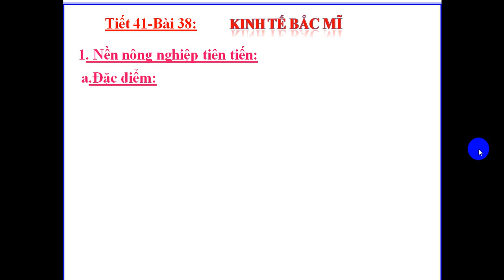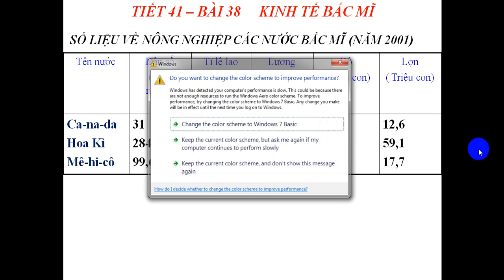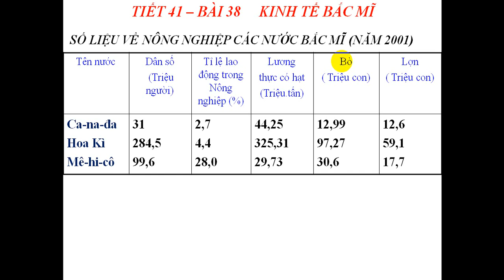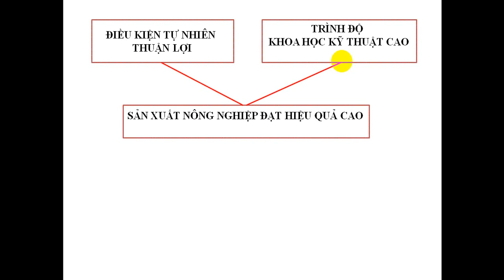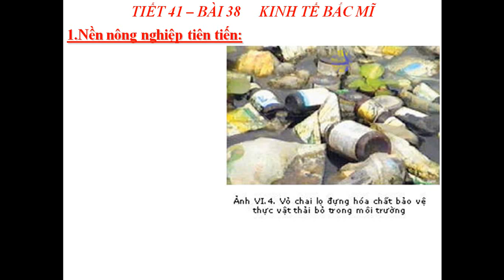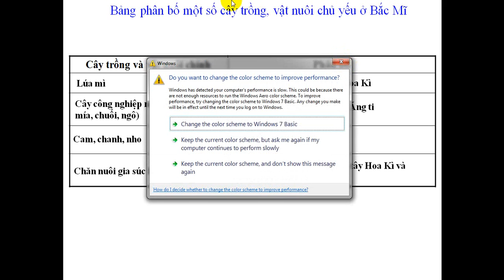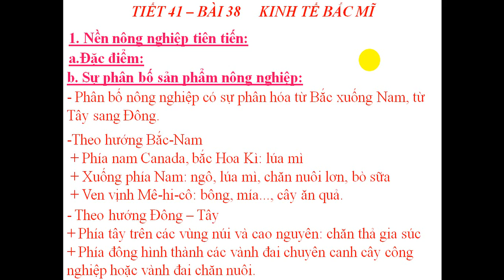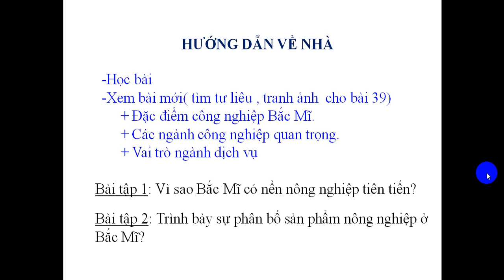Địa 7,tiết 41,kinh tế Bắc Mĩ,THCS Nguyễn Khuyến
Địa 7,tiết 41,kinh tế Bắc Mĩ
GV: Lê Thị Bảo Thúy